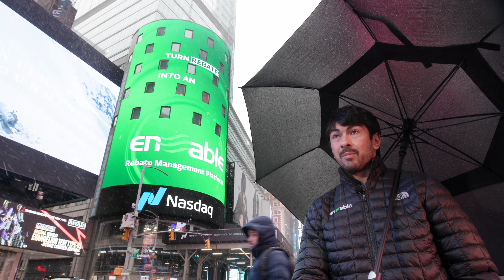Enable on the NASDAQ Sign: An Interview with CEO Andrew Butt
Enable's $135M Series D funding round was recently celebrated on the iconic NASDAQ sign in NYC! Watch this brief interview with Enable founder and CEO Andrew Butt to learn about the journey that led to this incredible achievement.